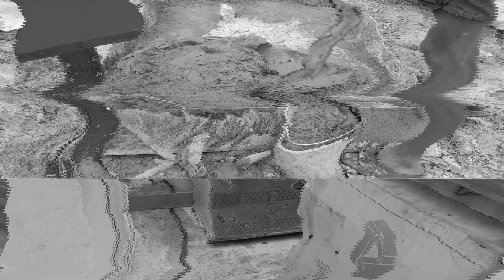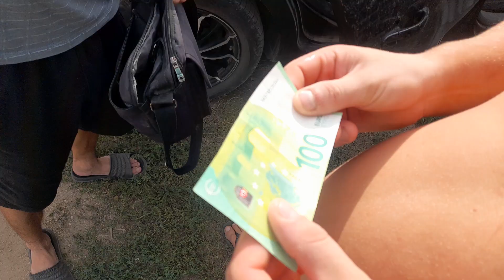Строим дом необычным способом. Облицовка, вентиляционный зазор, утеплитель, газобетон.